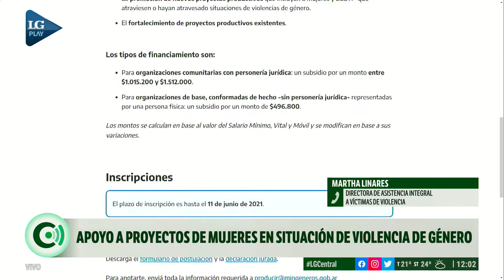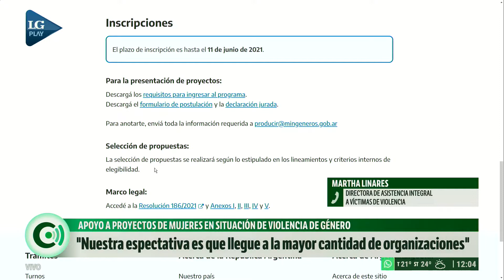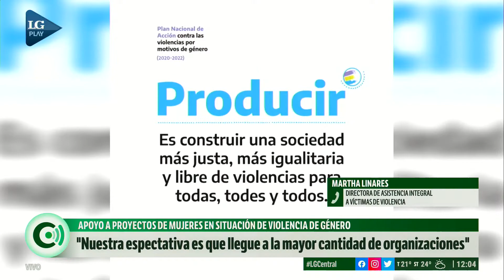El Gobierno nacional brindará asistencia a proyectos para mujeres en situación de violencia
Entrevista a Martha Linares, directora de Asistencia Integral a Víctimas de Violencia